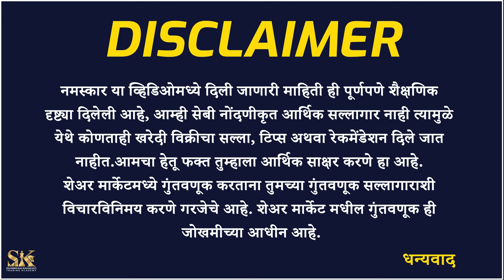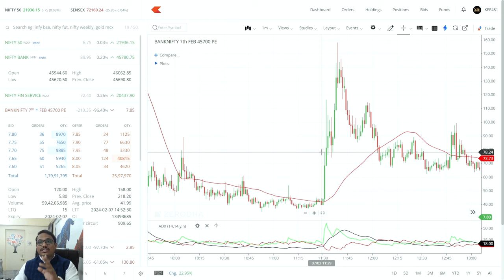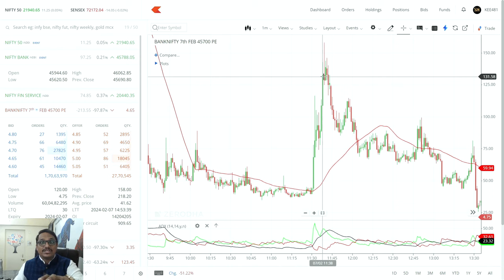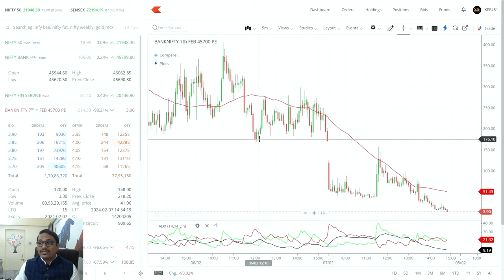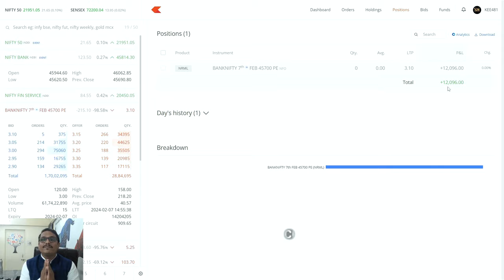Live Scalping Strategy 5 मिनिटांत 40% ROI | Live Trading Strategy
आजच्या Special व्हिडिओमध्ये, ट्रेड करताना मी वापरलेली ट्रेडिंग स्ट्रॅटेजी आणि स्कॅल्पिंग ट्रेडमध्ये कमी कालावधीचे analysis कसे वापरले जाऊ शकते हे सोप्या पद्धतीने सांगितले आहे.

In today's special video, the trading strategy I have used while taking a trade and how short timeframe analysis can be used in scalping trade is explained simply.